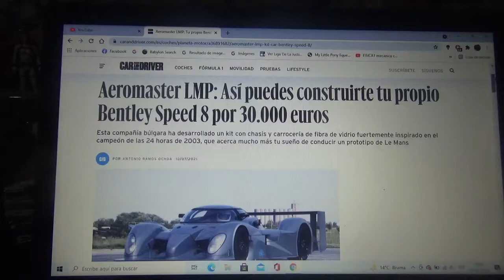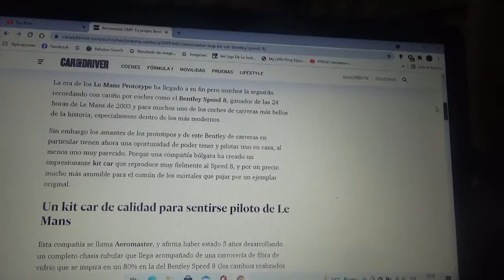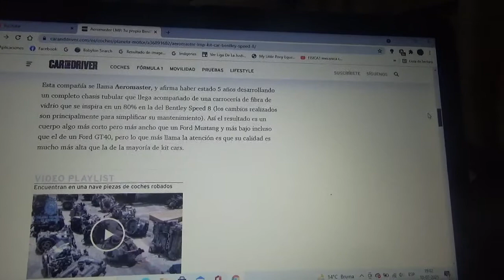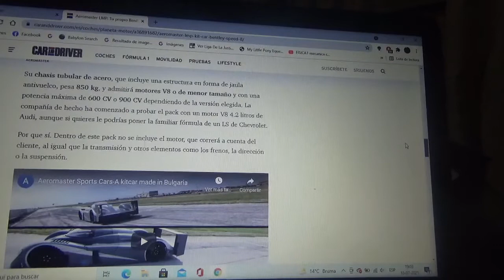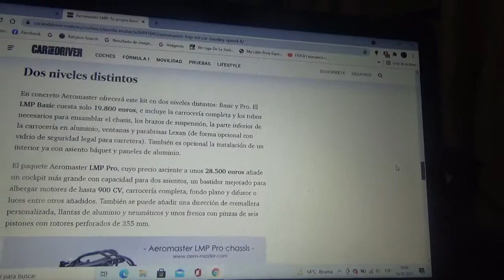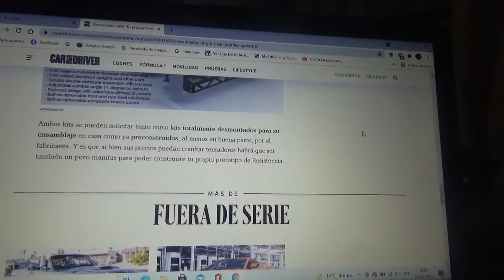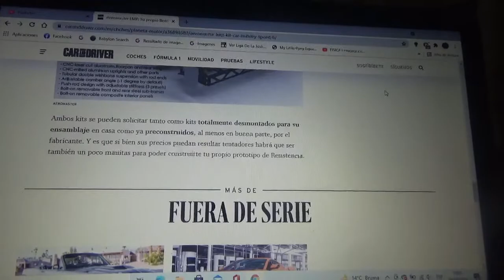Ahora podrás construir tu propio Bentley Speed 8 Le Mans con este Aeromaster LMP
En este vídeo les menciono este asequible kit de ensamblaje en el que cualquier persona podrá comprarlo por solo 30.000 dólares que recrea fielmente al coche prototipo ganador de la versión 2003 de las 24 Horas de Le Mans